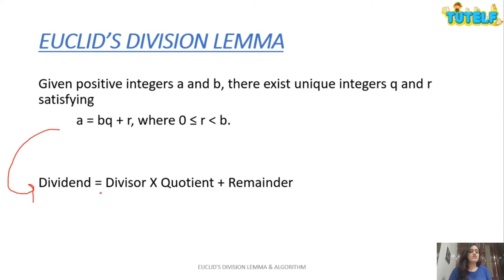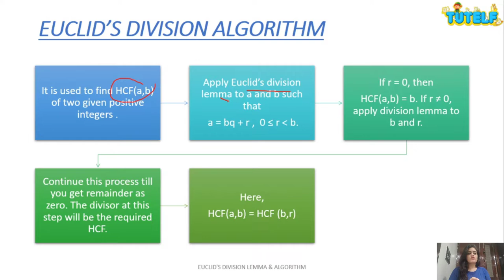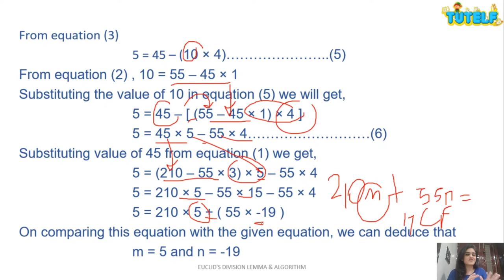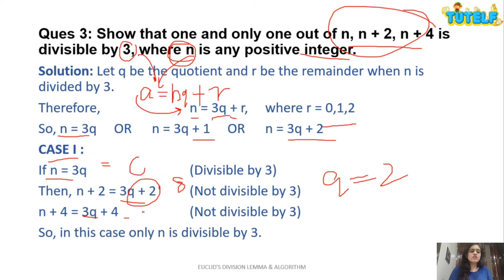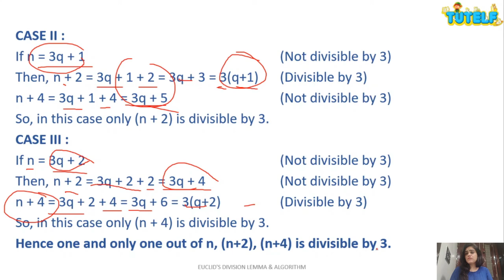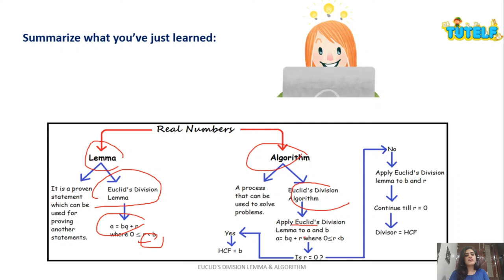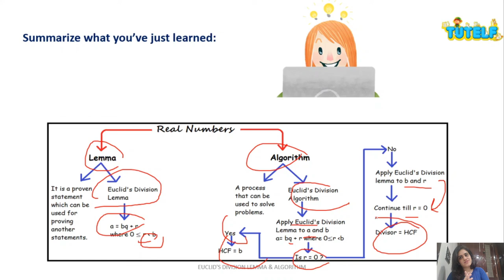Class 10 | Mathematics| Real Numbers - Euclid's Division Lemma (in Hindi)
गणित की दुनिया में आपका स्वागत है। हमारे साथ, आप कक्षा 1 - 12 से गणित की सभी अवधारणाओं को बहुत सरल तरीके से सीख सकते हैं।

सीबीएसई | NCERT | कक्षा 10 | गणित | अध्याय 1 | वास्तविक संख्या - विषय - यूक्लिड का विभाजन लेम्मा
CBSE | NCERT | Class 10 | Mathematics| Chapter 1 | Real Numbers - Topic - Euclid's Division Lemma

लेम्मा क्या है एल्गोरिथम क्या है? यूक्लिड का लेम्मा एल्गोरिथम क्या है?
What is Lemma? What is Algorithm? What is Euclid's Lemma Algorithm?

लेम्मा और एल्गोरिथ्म के बीच अंतर को समझने के द्वारा शुरू करते हैं। लेम्मा एक सिद्ध कथन है जिसका उपयोग किसी अन्य कथन को सिद्ध करने के लिए किया जा सकता है जबकि एल्गोरिथम अच्छी तरह से परिभाषित चरणों की एक श्रृंखला है जो हमें एक निश्चित समस्या को हल करने की एक प्रक्रिया प्रदान करता है।
Let’s start by understanding the difference between lemma and algorithm. Lemma is a proven statement which can be used for proving another statement whereas Algorithm is a series of well- defined steps which gives us a procedure of solving a certain problem.

यूक्लिड का विभाजन लेम्मा
सकारात्मक पूर्णांक a और b को देखते हुए, अद्वितीय पूर्णांक q और r संतोषजनक मौजूद हैं
a = bq + r, जहाँ 0 r से कम या बराबर है जो आगे b से कम है।
यह कथन लंबी विभाजन प्रक्रिया के समान है, अर्थात
    लाभांश = भाजक x भागफल + शेष
तो, लाभांश और भाजक की किसी भी जोड़ी के लिए, भागफल और शेष का मूल्य अद्वितीय होगा।
Given positive integers a and b, there exist unique integers q and r satisfying
a = bq + r, where 0 is less than or equal to r which is further less than b.
This statement is similar to the long division process i.e.,
    Dividend = Divisor x Quotient + Remainder
So, for any given pair of dividend and divisor, the value of quotient and remainder will be unique.

यूक्लिड का विभाजन एल्गोरिथ्म
यह एक विधि है जिसका उपयोग दो दिए गए सकारात्मक पूर्णांक के उच्चतम आम कारक को खोजने के लिए किया जाता है।
This is a method used to find the Highest Common Factor of two given positive integers.

अब, क्या आप सबसे बड़े धनात्मक पूर्णांक को पा सकते हैं जो क्रमशः १२२, १५० और ११५ को छोड़कर शेष ५, you और ११ को विभाजित करेगा? 13! सोचिये क्यों |
Now, can you find the largest positive integer that will divide 122, 150 and 115 leaving remainder 5,7 and 11 respectively? 13! Think why.